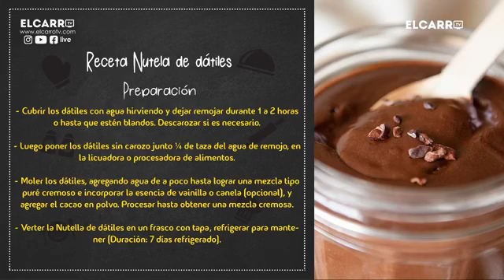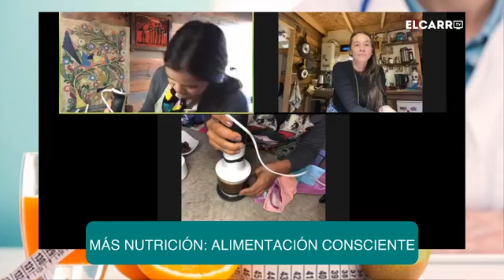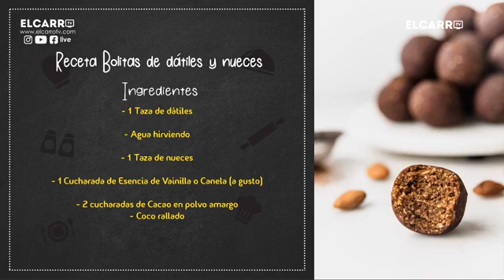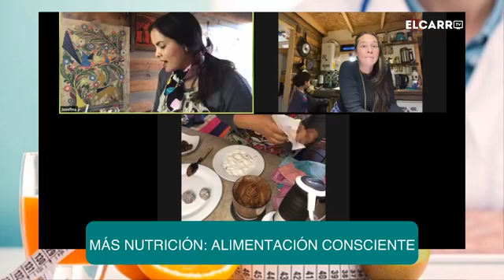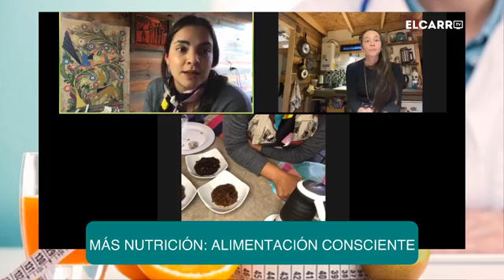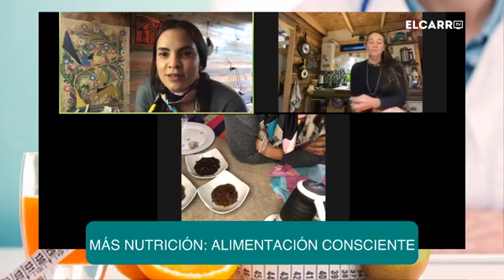Más Nutrición con la Nutricionista Carola Arriagada